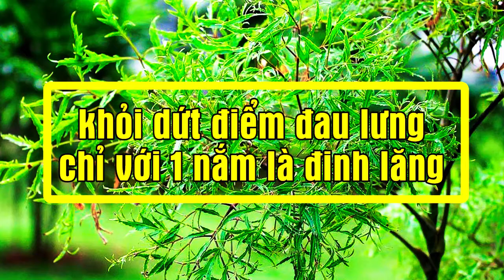Đau Lưng Nhức Mỏi Đến Mấy Chỉ Cần 1 Nắm Lá Đinh Lăng Là Khỏi Dứt Điểm Không Tốn Tiền Thuốc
Đau nhức lưng là tình trạng bệnh ảnh hưởng lớn đến chất lượng cuộc sống cũng như công việc không được đảm bảo. Để giảm các cơn đau nhức bà con truyền tai nhau thực hiện bài thuốc đơn giản từ lá đinh lăng.
Bài thuốc giúp giảm đau kháng viêm, hỗ trợ điều trị bệnh mang lại hiệu quả cao nhất. Đồng thời nó vừa an toàn, lành tính, không gây tác dụng phụ. Theo dõi ngay video dưới đây để biết cách thực hiện bài thuốc này nhé!